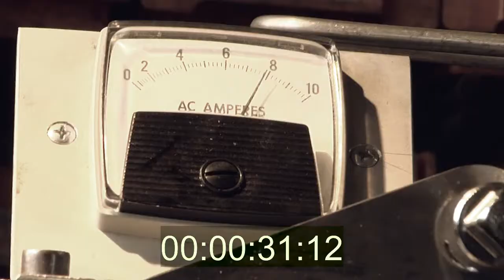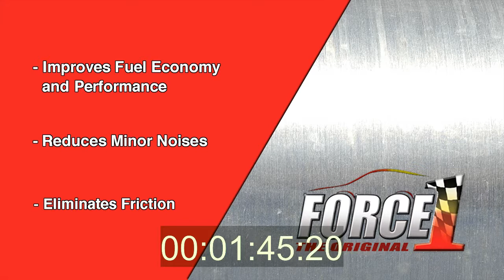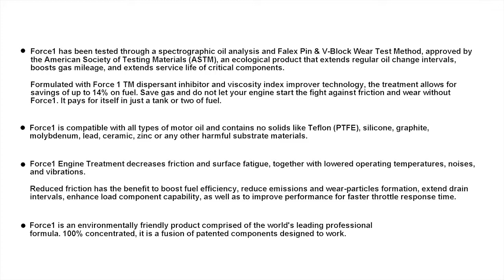Synthetic oil is better than conventional oil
Synthetic oil is better than conventional oil when it comes to its form and function. Conventional oil could never stand up to synthetic when it comes to longevity and ability to handle extreme high temperatures without breaking down